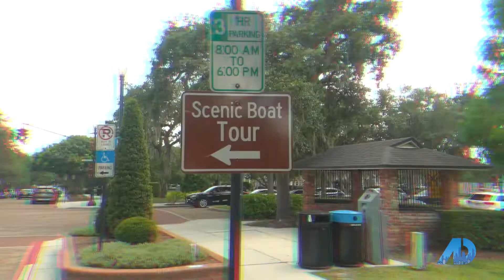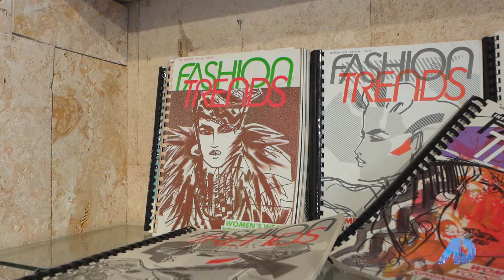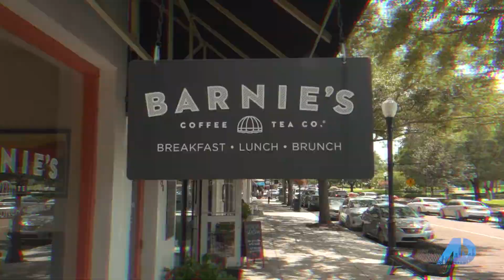Fernanda Negromonte with ADTV Orlando | S8EP23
Winter Park is ranked as one of the best places to live in Central Florida. It's a vibrant neighborhood full of culture, art, fine shops, restaurants and an abundance of outdoor experiences. Home owners really appreciate the laid back bohemian lifestyle this place has to offer.

In this episode we are going to do a little shopping on Park Avenue, a cozy yet lavish little town in the heart of Winter Park. Come with me to Tuni, one of my favorite boutiques to shop.